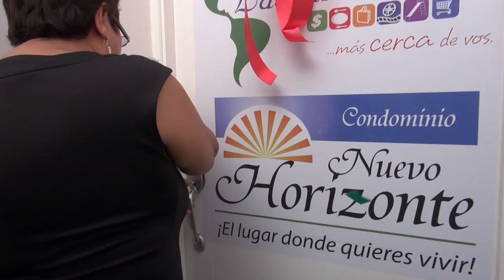Recibe la casa de sus sueños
Teresa Martínez recibió la vivienda que ganó gracias a la promoción de El Nuevo Diario, Multicentro Las Américas y Condominio Nuevo Horizonte.